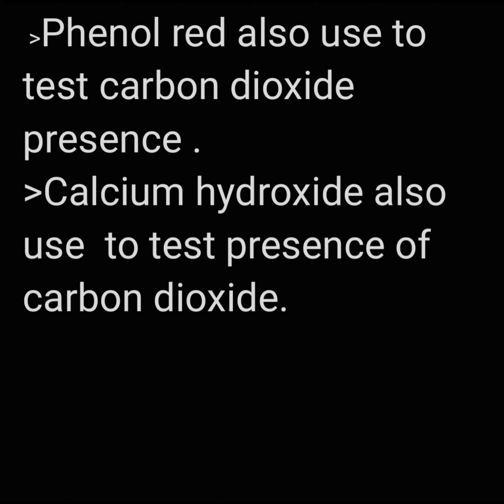Use phenol red to test carbon dioxide @ToolBox talent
Phenol red carbon dioxide test
Carbon dioxide detection with phenol red
Phenol red indicator for CO2 testing
Using phenol red to measure carbon dioxide levels
Phenol red experiment: carbon dioxide detection
How to test for carbon dioxide using phenol red
Phenol red color change in the presence of CO2
Carbon dioxide and phenol red reaction
Phenol red solution for CO2 analysis
Phenol red as an indicator for carbon dioxide